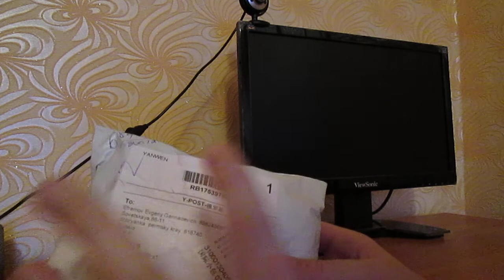Посылка из Китая с торговой площадки aliexpress игрушки для детей дети счастливы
Отличные игрушки Большой театр курит в сторонке
Ссылка на товар